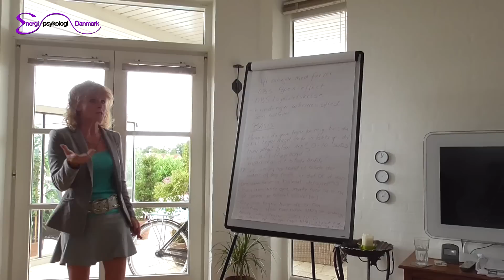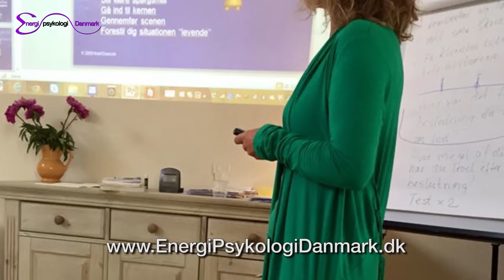EFT og Matrix Reimprinting: Unikke Traumeforløsende Redskaber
- I denne film fortæller underviser, energispykologisk behandler og mentor Mette Barfoed om EFT og Matrix Reimprinting. Se selv hvordan de unikke traumeforløsende redskaber virker på børn og unge og hvordan du selv som forælder, som behandler eller som fagperson kan få udbytte af behandlingerne. Nemt at integrere i dit liv og i dit arbejde.

Kamera, musik og lyd af Torben Thøger. Privatoptagelser af Mette Barfoed. Produceret af Torben Thoger Production i 2015.